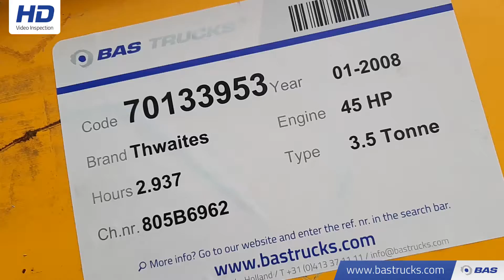70133953 Thwaites Mach 664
Thwaites Mach 664